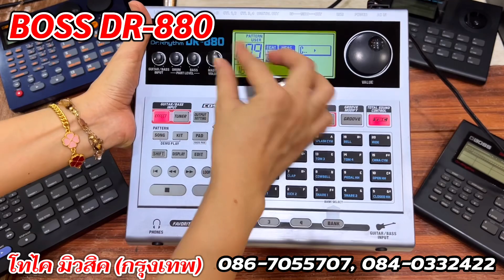BOSS DR-880 กลองไฟฟ้า ริทึ่มบ็อก มือสอง สวย ตัวนำเข้า ลงจังหวะไทย มีอะแด้ปเตอร์ คู่มือไทย พร้อมส่ง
✅Boss DR-880 กลองไฟฟ้ารุ่นใหญ่ รุ่นล่ามาแรง รุ่นที่ดีสุด ๆ พร้อมจังหวะไทย สินค้านำเข้าต่างประเทศ มือสอง สวย ๆ ประกัน 1 เดือน

แถมอะแด้ปเตอร์, คู่มือไทย, สภาพสวย ยังไม่ผ่านการใช้งานในไทย ลงจังหวะไทยให้เพียบ รุ่นที่สมบูรณ์ที่สุด มีทั้งกลอง เบส และยังเป็นเอฟเฟคกีต้าร์ได้ในตัว เปิด-ปิด เสียงกลอง และเบสได้อิสระ

🚘 ที่ตั้งร้าน : ซอยรามคำแหง 105/1 บางกะปิ กทม.
🕚 เปิด : จันทร์-เสาร์ (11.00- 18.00)
❌ ปิด : วันอาทิตย์